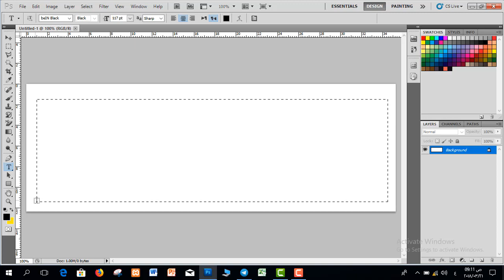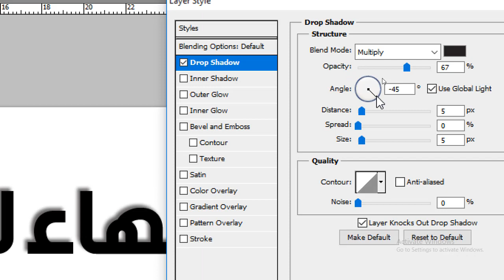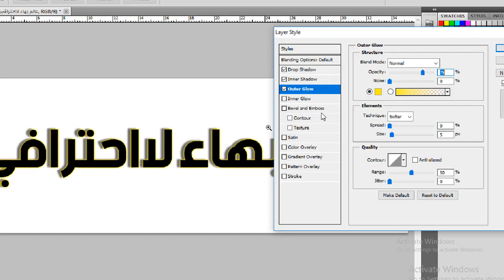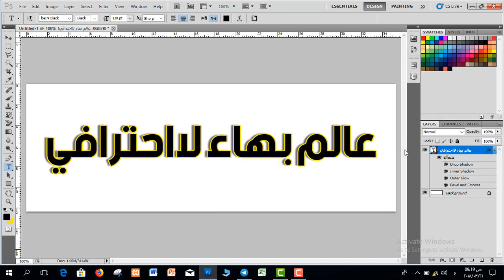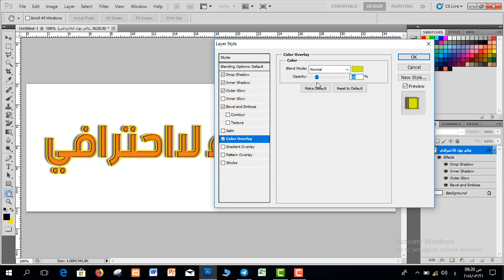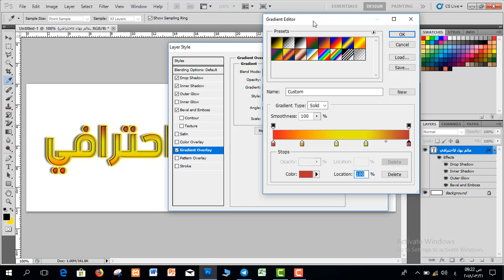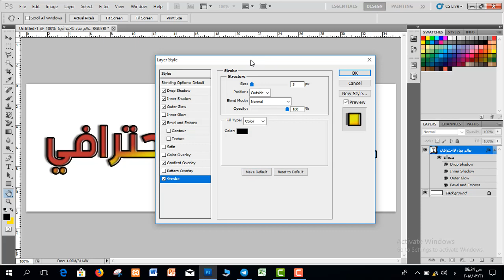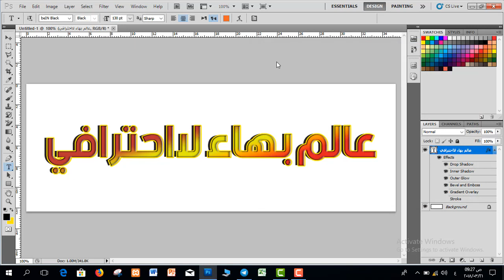دورة تعليم برنامج فوتوشوب - المستوى الاساسي | المحاضرة 9